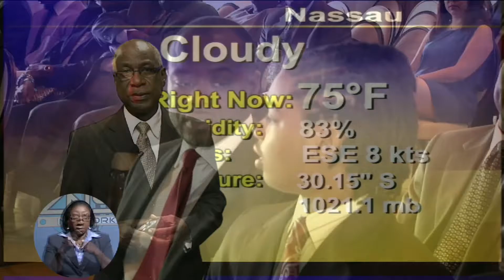John Bostwick II Sworn In As Senator